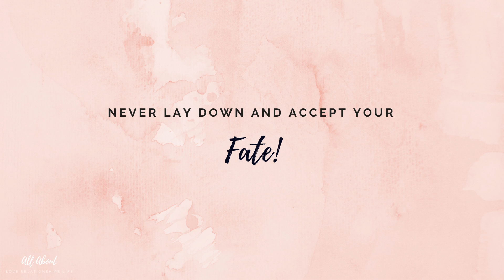When You See Your Ex With Their New Partner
** APOLOGIES FOR THE POOR SOUND QUALITY, GUYS!!! **

You and your partner, of x-amount of time, have decided to give each other space or break from the relationship; either through them saying that they just need a bit of space alone as they’re trying to sort themselves out, or through some other means. Whatever the case may be.

One day, very soon after you both have your break, you see your estranged partner, now ex, with their new partner, looking all lovey-dovey and ish! How do you deal with that? What would you do if it was you in that situation? It’s obviously going to hurt you because of the love that you had and probably still have for your person, but remember that you still have to carry on with your life, no matter how things have gone between you and your ex. Don’t forget about your personal plans. You still have so much to gain! :)

Can any of you relate to this situation? If so, please pop your tale in the comment box below (remembering to leave out your ex’s names, please) and share your experience.

Like and share the post with your family, friends and co-workers, never forgetting to subscribe to the channel by clicking on the little icon bell, so as to be notified by email once yours truly has uploaded new content for you guys. Take care for now.

Stay blessed, stay golden,

Lorraine xx